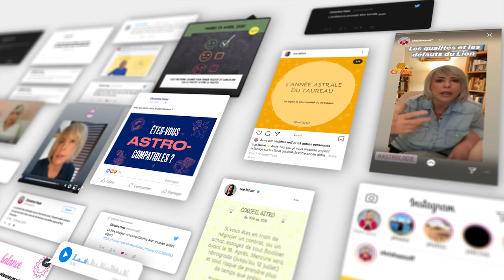Horoscope Gémeaux ♊️, octobre 2020 🍁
✨Regardez l’horoscope du mois d'octobre pour les Gémeaux ♊️ et celui de votre ascendant pour plus de précision.

Soleil : 8° BALANCE à 7° SCORPION
Pleine Lune : 9° BELIER le 1 et 8° TAUREAU le 31
Nouvelle Lune : 23° BALANCE le 16
Mercure : 3° SCORPION à 27° BALANCE. RÉTROGRADE le 14 à 11°
Vénus : 27° LION à 3° BALANCE
Mars : 25° à 16° BÉLIER RÉTROGRADE
Jupiter : 17° à 20° CAPRICORNE
Saturne : 25° à 26° CAPRICORNE
Uranus : 9° à 8° TAUREAU RÉTROGRADE
Neptune : 19° à 18° POISSONS RÉTROGRADE
Pluton : 22° CAPRICORNE DIRECTE LE 5